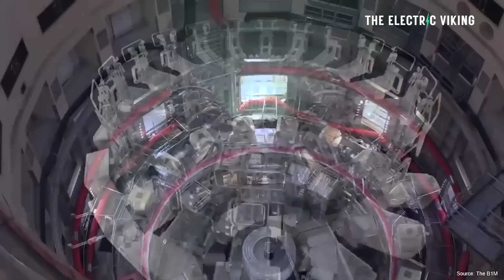Sweden criticised over plan to build at least 10 or more new nuclear reactors